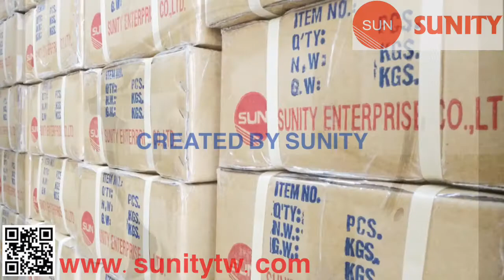TAIWAN SUNITY - JET PUMP HOUSING YDS-HS-155 155mm for Yamaha GP1200 Jet Boat impeller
* GASOLINE JET SKI ENGINE SPARE PARTS

1.JET PUMP HOUSING  for Yamaha JET SKI engines
2.Application: Marine Outboard engine parts : Oversea boat , Auto boat, power boat , Launch , Motor Boat , Diesel Marine, Offshore Fishing Ship , Yacht , Vessel , Speedboat...
3.Ref.OE: YDS-HS-155 , 155mm
4.Material: Metal , stainless steel , 100% made in TAIWAN